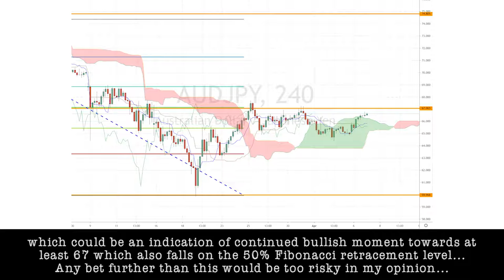April 7th, 2020 - AUDJPY Breakdown